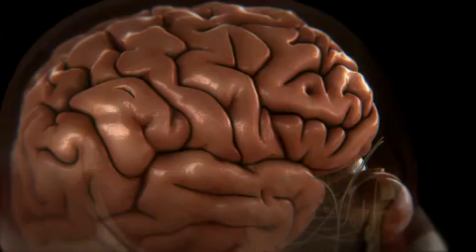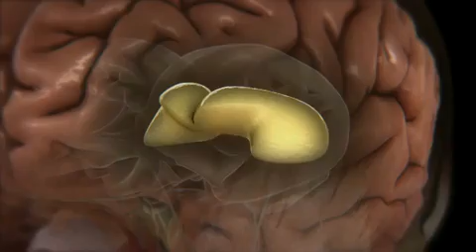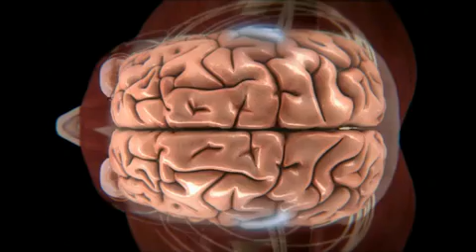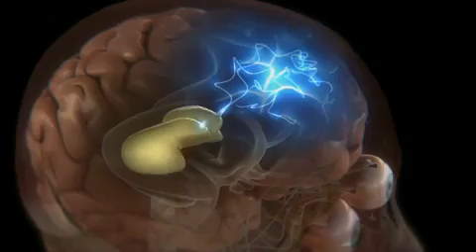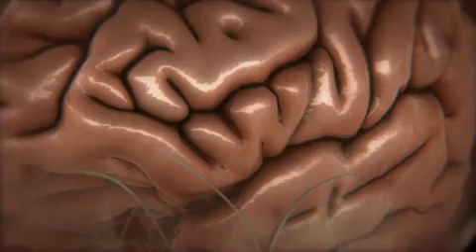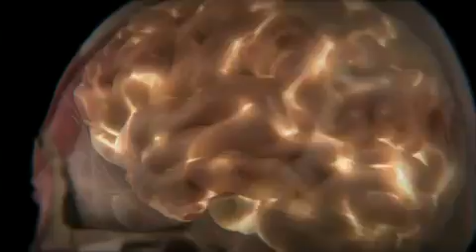[4] Cuerpo Humano al Límite - El Cerebro [Parte 4]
Video subido originalmente por ScienceChannelYT

Miniserie/Documental Cuerpo Humano al Límite, emitido por Discovery Channel compuesto por 4 Episodios.

El Cerebro - 4/5

La fuerza motriz dentro de cada uno de nosotros es el órgano más poderoso del mundo natural: el cerebro humano. Una unidad procesadora central que genera tantos impulsos eléctricos en un solo día como todos los teléfonos del mundo juntos.

Discovery Channel muestra con gráficas originales y animación, cómo nuestro cuerpo y cerebro sufren de transcendentales cambios al ser forzados a un estado de crisis. De esta forma, Cuerpo Humano al Límite se convierte en un innovador enfoque que permite re-descubrir los huesos, músculos y órganos, capaces de mover la sorprendente y avanzada máquina que todos llevamos por dentro producto de millones de años de evolución.